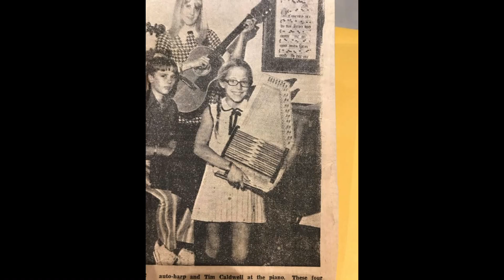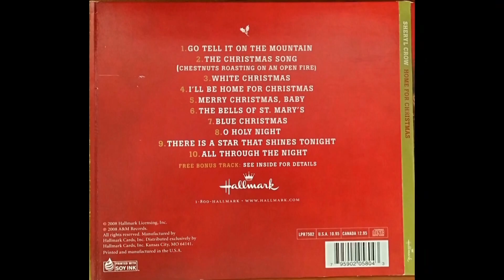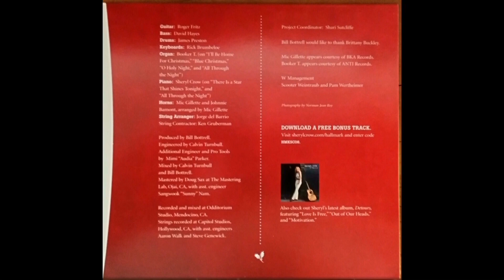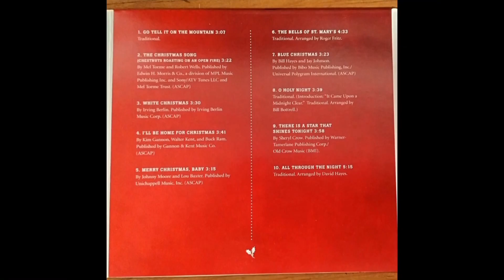Sheryl Crow; All Through The Night